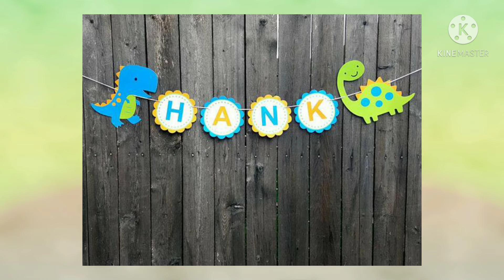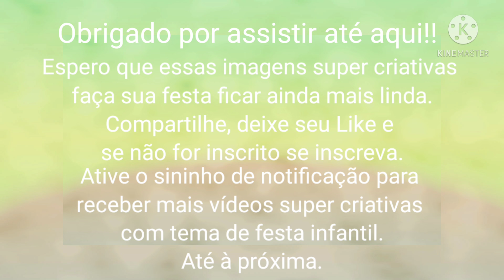PAINEL DE FESTA INFANTIL NO TEMA DINOSSAURO BABY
Ideias de kit personalizado no tema Dinossauro Baby

A festa dinossauro é uma verdadeira viagem ao mundo pré-histórico, por isso ela é repleta de de criaturas fascinantes que habitam o imaginário das crianças.
E se você está pensando em fazer uma festa de aniversário dinossauro mas está com dúvidas de como elaborar uma decoração bonita e super criativa para o seu evento, você veio ao lugar certo, pois nós separamos diversas dicas e fotos lindas para inspirar a sua decoração festa dinossauro. Confira!

Logo logo mais vídeo no nosso canal. Obrigado

Fonte: Imagens tiradas do Pinterest.